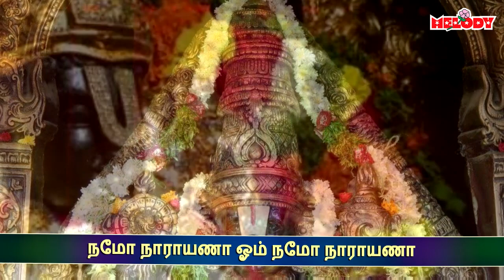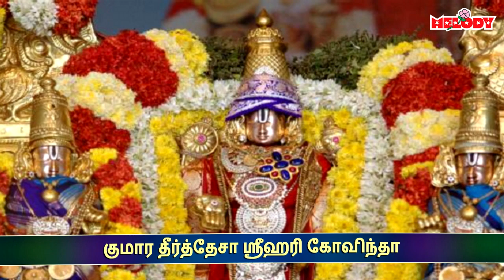பெருமாள் சிறப்பு பாடல்கள் | நமோ நாராயணா | Namo Narayana | Perumal Songs in Tamil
The song "Namo Narayana - நமோ நாராயணா" is dedicated to Lord Perumal and is sung by Ramu.

May Lord Perumal Bless You All!